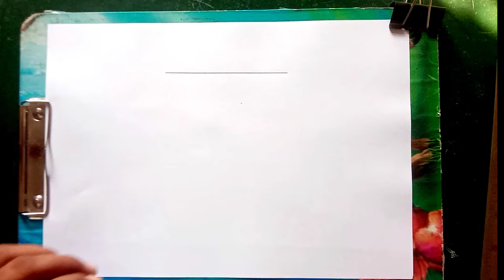Cake Drawing for kids | Beautiful Cake Drawing for kids | How to draw cake for kids